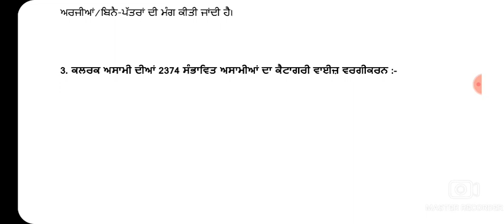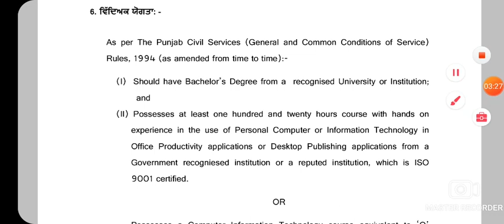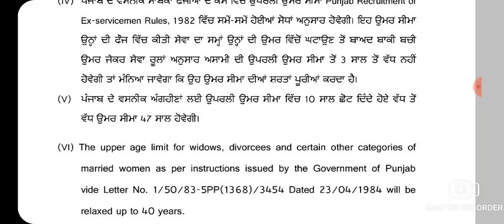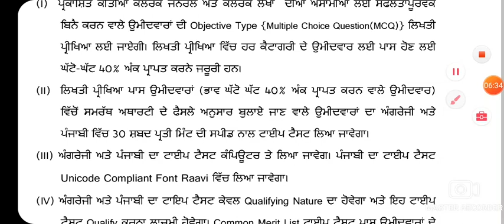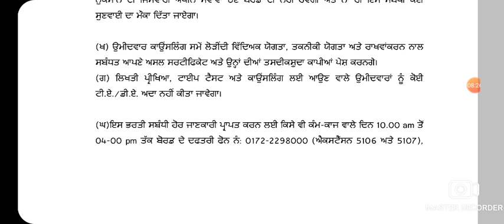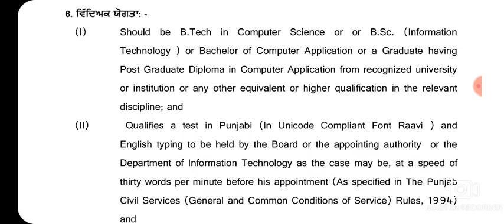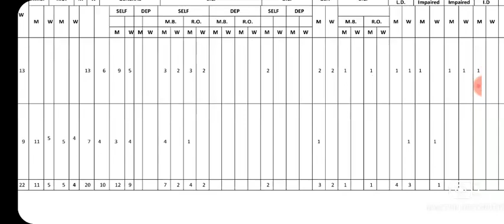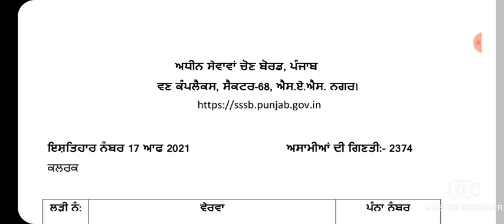PSSSB CLERK VACANCIES 2700+